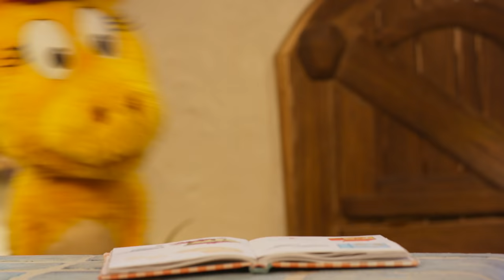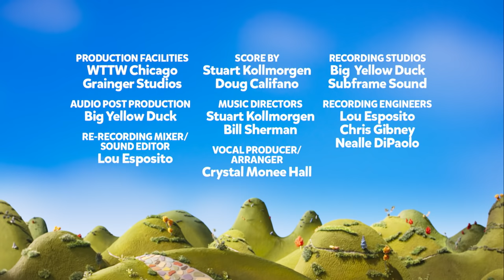Donkey Hodie FULL EPISODE | Flying Flapjacks / Pickle Penguin Problem | PBS KIDS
Donkey wants to make a surprise breakfast for Grampy all by herself, but none of her flapjacks will fly. Maybe she does need a little help. / Panda’s toy Pickle Pet gets stuck between two rocks. How will he and Donkey rescue it?